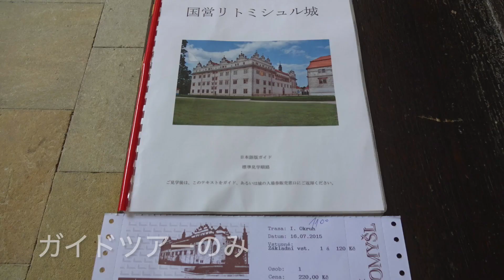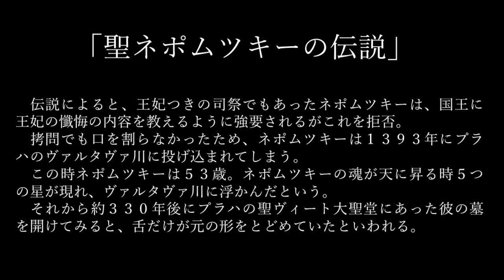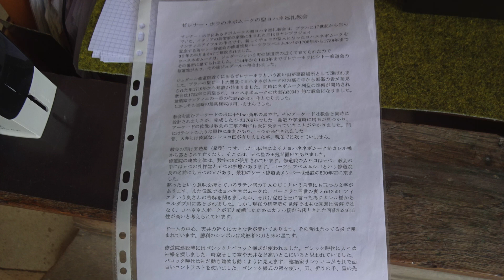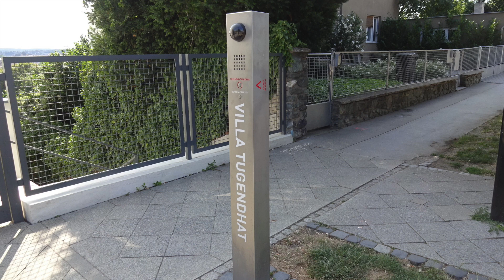チェコの旅 ５（リトミシュル〜ゼレナー・ホラ）2015.7.16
チェコの世界遺産巡りの旅をお送りしています。
今日は、リトミシュル城～ゼレナー・ホラの巡礼教会～ブルノです。

チェコの旅の日程（★が今回です）。
①②６月２０日：プラハ
③６月２１日：プラハ
ポーランド～スロバキア～ハンガリー～スロバキアを巡って
④７月１５日：クロムニェジーシュ～オロモウツ
★⑤７月１６日：リトミシュル城～ゼレナｰ・ホラの巡礼教会～ブルノのトゥーゲントハート邸
⑥７月１７日：レドニツェ-ヴァルチツェ
⑦７月１８日：トジェビーチ～テルチ
⑧７月１９日：ホラショヴィツェ～チェスキー・クルムロフ
⑨７月２０日チェスキー・クルムロフその２
⑩７月２１日：クトナー・ホラ～プラハ（チェコ最終）